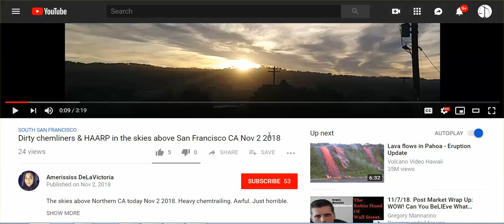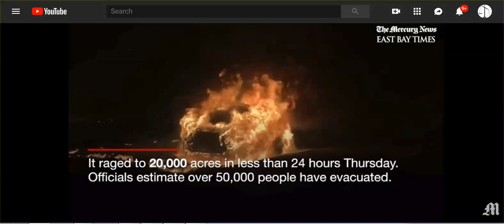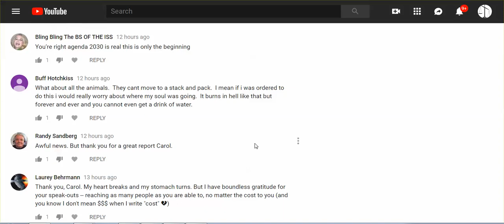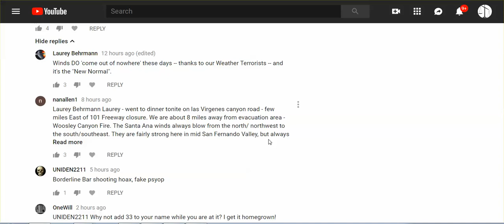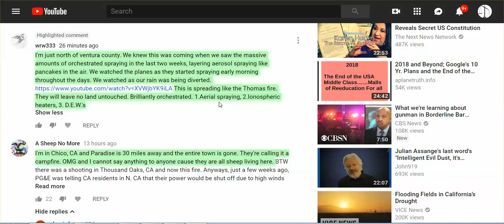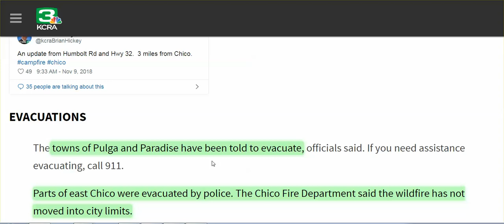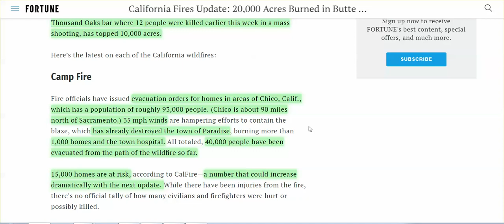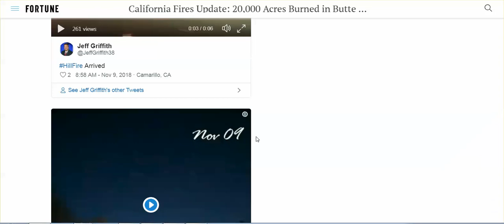CA Fire Update: 75,000 Evac, Paradise Gone, 1,000+ Homes Gone, Malibu Evac, & More